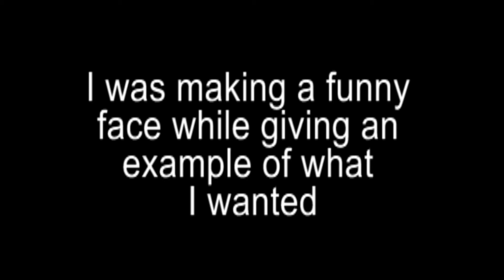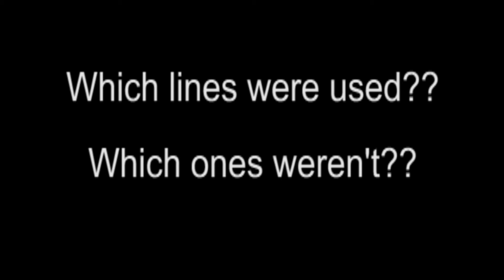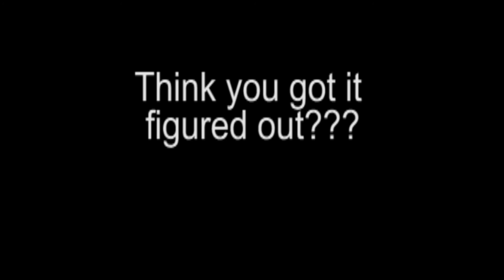Diabolik Lovers Abridged Background Challenge (part 3)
The final part of the Diabolik Lovers Abridged Background Challenge. We hope you had as much fun as we did!